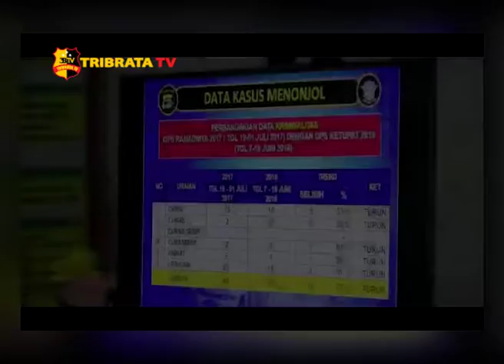KUNJUNGAN WAKAPOLRI KE PELABUHAN BAKAUHENI